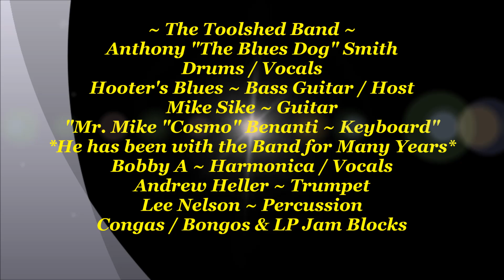Toolshed Band with Mr. Mike "Cosmo" Benanti & Bobby A @ Gabby's Bar & Grill Blues Jam - 10/23/2019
Description ~ Toolshed Band with Mr. Mike "Cosmo" Benanti & Bobby A @ Gabby's Bar & Grill Blues Jam - The Toolshed Band - Anthony "The Blues Dog" Smith ~ Drums / Vocals The only Original Member of the Toolshed Band left after the passing of "Buzz Saw" Fowler - Hooters Blues ~ Bass Guitar / Host - Mike Sickle - Guitar And a Long Time Friend of the band  Mr. Mike Benanti on Keyboard  - Bobby A ~ Harmonica / Harp & Vocals - Andrew Heller ~ Trumpet & Lee Nelson ~ Percussion - Congas / Bongos & LP Jam Blocks. The Toolshed Band Blues Jam every Wednesday night @ Gabby's Bar & Grill in Mesa, AZ from 6 pm till 10 pm.